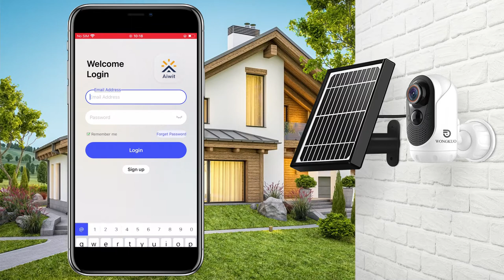SD200 Security Camera Installment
WONGKUO security camera provides all you need to ensure your home safety.